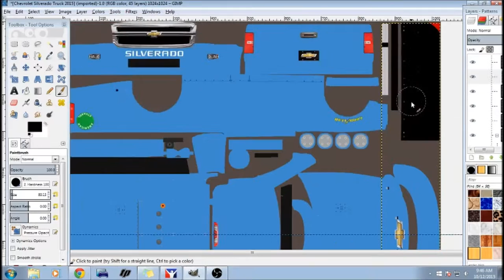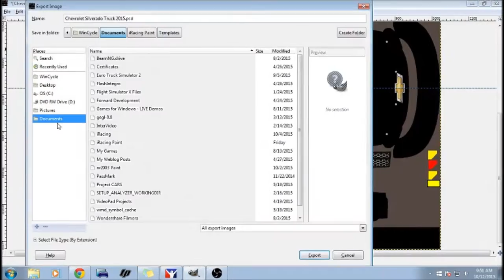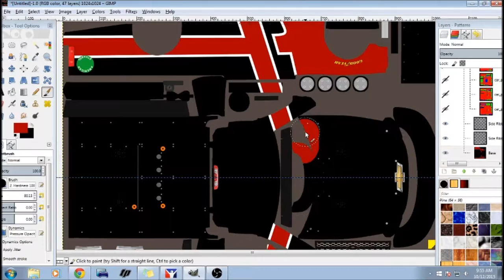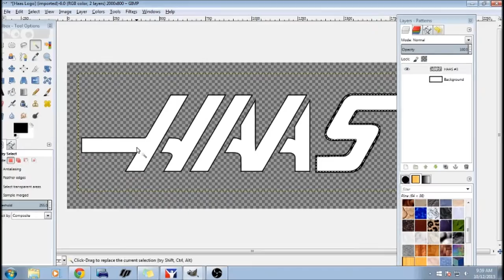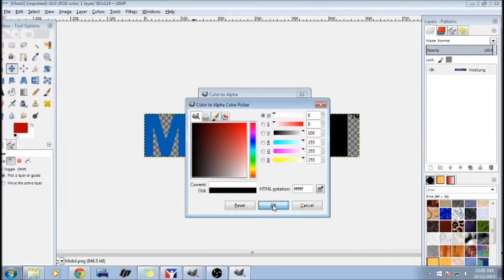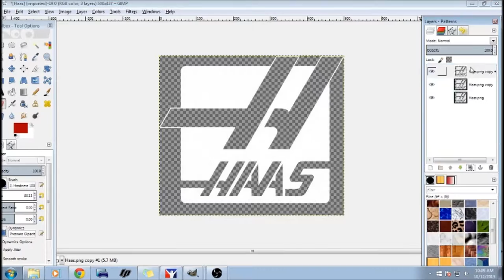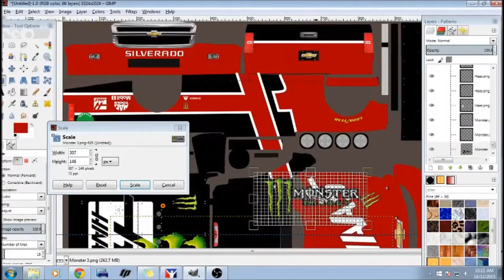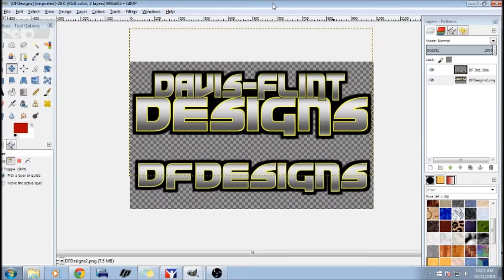iRacing - Painting Time Lapse - Kurt Busch Silverado